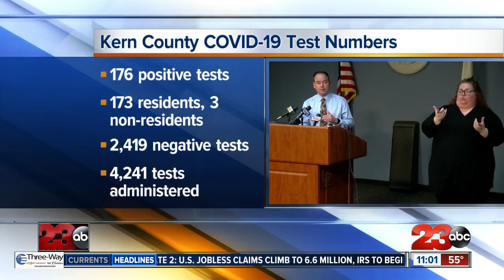Public Health confirmed that a second Kern County resident has died of COVID-19